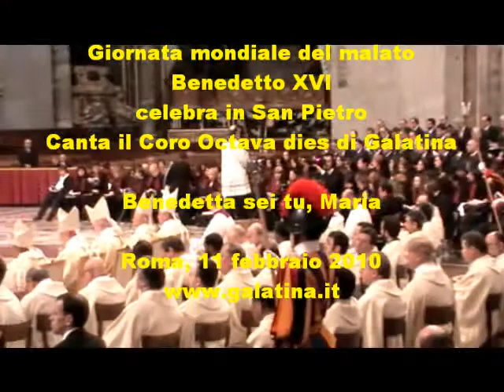Roma Benedetto XVI Giornata mondiale del malato Octava dies Galatina Benedetta sei tu, Maria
11 febbraio 2010
Bendetto XVI celebra in San Pietro per la Giornata mondiale del malato. Canta il coro Octava dies di Galatina, diretto da monsignor Marco Frisina e preparato da don Daniele Albanese.